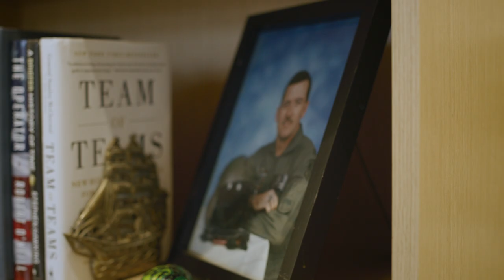ACLJ Staff Highlight: Wesley Smith - Senior Military Analyst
Chaplain Colonel (Retired) J. Wesley Smith is a Senior Military Analyst at the American Center for Law and Justice. He served 26 years in the Army, with two combat deployments. Prior to his retirement in 2013 Wesley was assigned to the Office of the Chief of Chaplains (Headquarters Department of the Army) with duty as the Senior Army Chaplain at Dover Air Force Base and the Dover Port Mortuary, as well as the senior-ranking Army Chaplain for over-watch of all Casualty Operations. Wesley organized the first Joint Service Team at the Dover Casualty Mortuary Operations Center. In that assignment, Chaplain Smith also re-designed the Casualty Notification system for the entire Army and was charged with implementing the training Army-wide. In his military career, he served as a Field Artillery Battalion Chaplain, a Field Hospital Chaplain, a Battalion and Assistant Brigade Chaplain with US Army Aviation, and as the Brigade Chaplain for the 3rd Brigade of the 2nd Infantry Division. He served four years as the Religion and Culture Analyst for Army Central Command (ARCENT) where he advised the Commanding General’s staff on the impact of religion and culture on the Army’s mission in the 17 countries in which ARCENT operated. His military education includes the Chaplain Officer Basic Course, the Chaplain Officer Advanced Course, Combined Armed Services Staff School, The Chaplain Colonels Course, and the Command and General Staff College at Fort Leavenworth, Kansas. Chaplain Smith holds a Bachelor’s Degree in Religion, a Master of Divinity Degree from Vanderbilt University, and the Doctor of Ministry Degree from the University of the South at Sewanee. He received his Master’s Degree in Law with a focus in National Security from Regent University. Among his awards and decorations are the Legion of Merit, the Bronze Star Medal, the Meritorious Service Medal, the Army Commendation Medal with two Oak Leaf Clusters, the Army Achievement Medal with two Oak Leaf Clusters, the Meritorious Unit Citation, the National Defense Service Medal, the Armed Forces Expeditionary Medal, the Southwest Asia Service Medal, the Global War on Terrorism Medal, the Army Service Ribbon, the Overseas Service Ribbon with the numeral 3, the Saudi Arabia Liberation of Kuwait Medal and the Kuwait Liberation of Kuwait Medal.